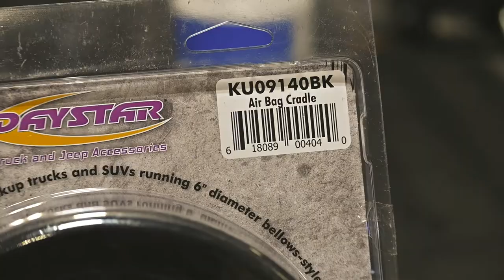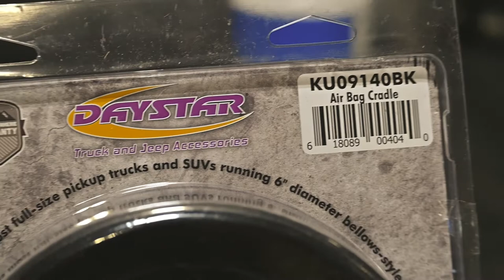SPC Upper Control Arms & Daystar Cradles Install